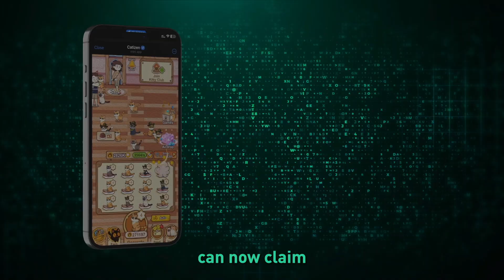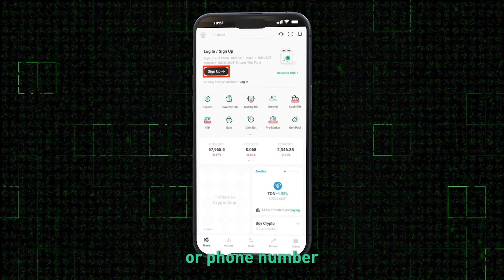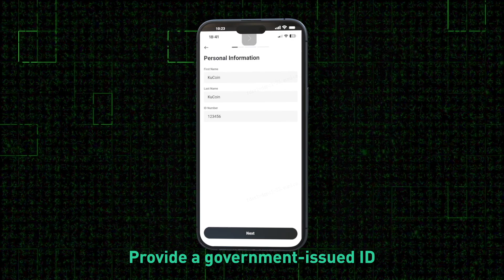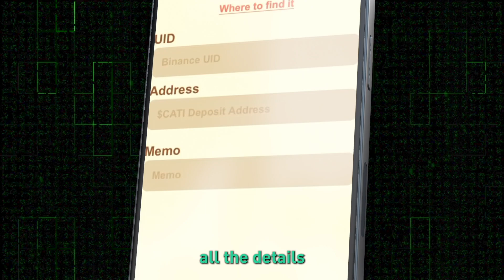Step by Step Guide: How to Withdraw Catizen (CATI) Airdrop to KuCoin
With the launch of its native token, CATI, players can now claim and withdraw their tokens to KuCoin, as well as stake and trade the tokens easily on the exchange.

As CATI gets listed on KuCoin on September 20, this video will walk you through the steps to claim and withdraw your $CATI tokens from the Catizen Bot to KuCoin, starting from September 15, 2024.

Citizen also launched a Stake CATI to Earn campaign in its mini-app with a prize pool of over $200,000 KCS allowing Catizen players to earn KCS passively while contributing to the ecosystem growth. By depositing CATI to KuCoin, you unlock a range of possibilities that go beyond simply holding the coins.

  / kucoincom

  / kucoin

  / kucoinexcha.  .

Update your KuCoin App to the latest version or install the App

About KuCoin
Launched in September 2017, KuCoin is a global cryptocurrency exchange with its operational headquarters in Seychelles. As a user-oriented platform with a focus on inclusiveness and community action reach, it offers over 700 digital assets and currently provides spot trading, margin trading, P2P fiat trading, futures trading, staking, and lending to its 20 million users in 207 countries and regions.